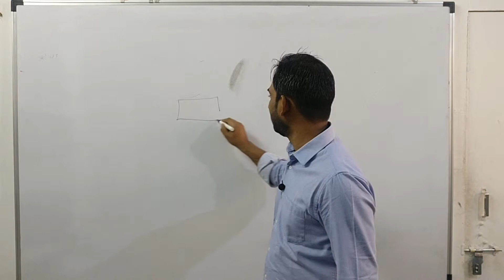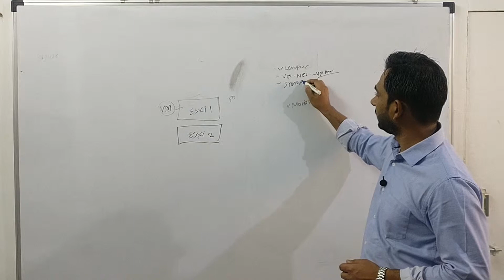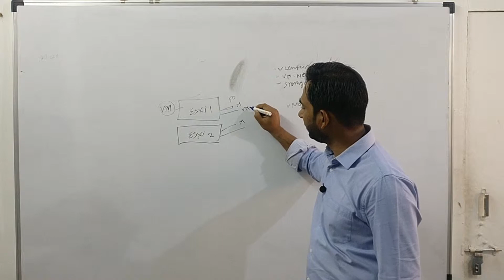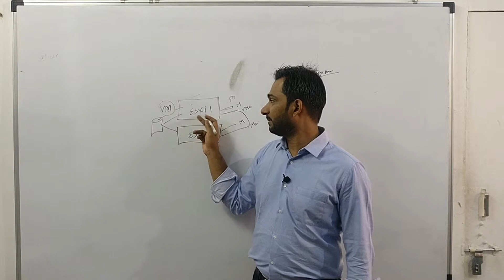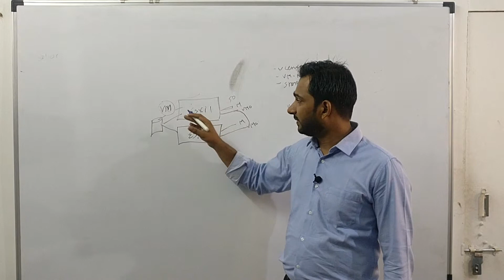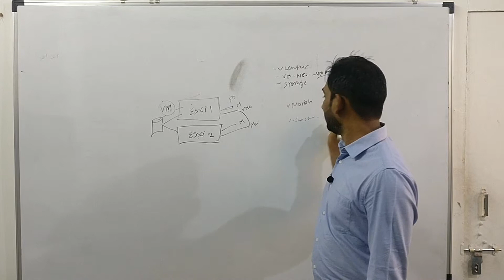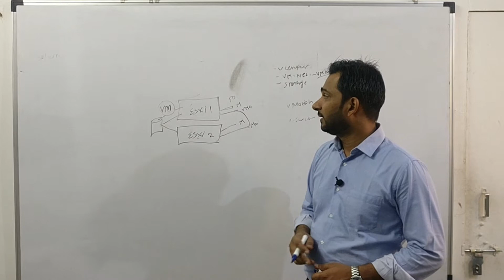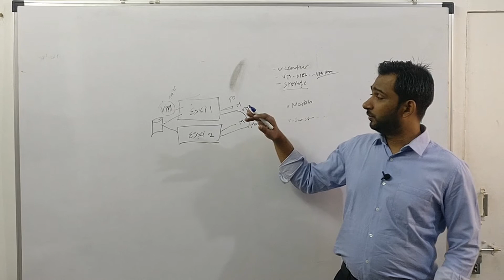VMware 101 Series - What is VMware vMotion?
Welcome to the series VMware 101 where you will learn VMware virtualization.
In this video we will be learning about VMware vMotion, virtual machine  migration.

I am creating training video on VMware on listed below topics, I hope you will learn something from this training.
You should pass VMware VCA exam after completing this video series.

Difference between virtualization and cloud
What is ESXi Host, vCenter and Virtual Machine
What is Public Cloud?
What is private cloud?
What is VMotion?
What is storage vMotion
What is HA in VMware Cluster?
What is DRS Cluster in VMware?
What is Fault Tolerance
What is difference between Portgrup and VMkernal?
What is Service Console?
What is difference between stranded switch and distributed switch
What is NSX
What is vSAN
What is vApp
What is Contain Library
vSphere Replication and Data Protection
vCenter Update Manager

If you have any question put that in comment box and I will respond with the answers...